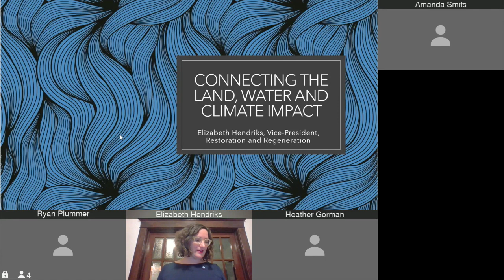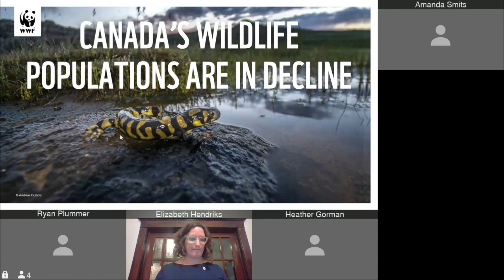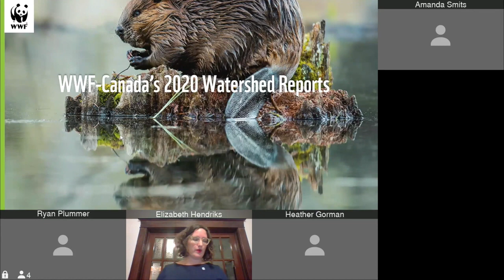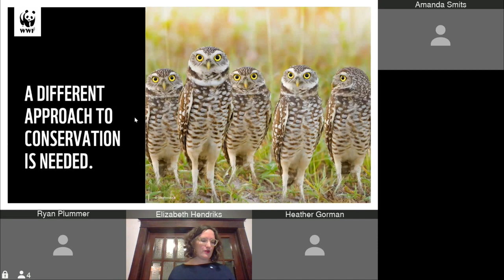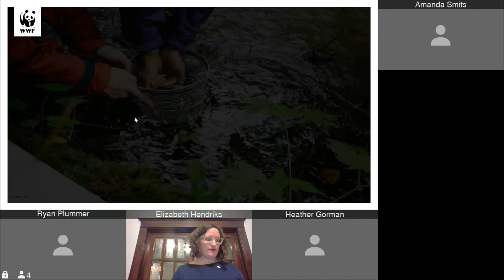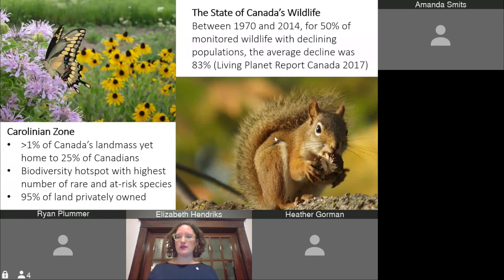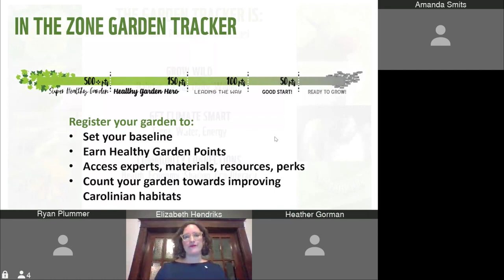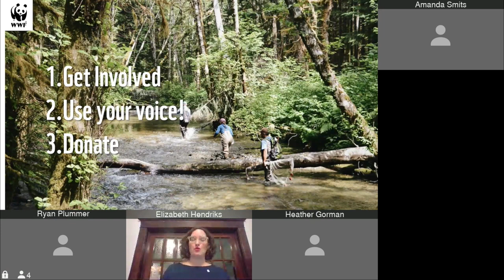Elizabeth Hendriks - Connecting the Land, Water and Climate Impact to the Region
Environmental Stewardship Speaker Series 2020 - Join Niagara Parks and Brock University for this online interactive event. Four speakers across the month of October will explore issues like climate change, sustainability and our impact on the natural environment.

The second event in this speaker series took place on October 21, 2020. Elizabeth has fifteen years of experience working nationally and internationally on water policy. In her capacity as Vice President of WWF-Canada's freshwater program, she led the 2017 release of Watershed Reports - the first national assessment of the health and stressors of Canada's freshwater. Building on the results of Watershed Reports, she is leading the Freshwater team in efforts to reverse the decline of freshwater ecosystems across the country with the intersection of technology, policy, and community building.

About the session: What we do on land impacts our waters and therefore collectively the regions we live in. Elizabeth, VP of Freshwater Conservation, will discuss the current impacts and threats to Canada's freshwater resources and how local impact ladders up, impacting the regions and watersheds we live in. We will explore what Canadians and citizens of Niagara can do to help address the dual crisis of biodiversity loss and climate in the context of the Great Lakes.